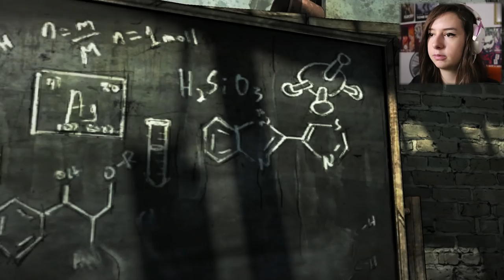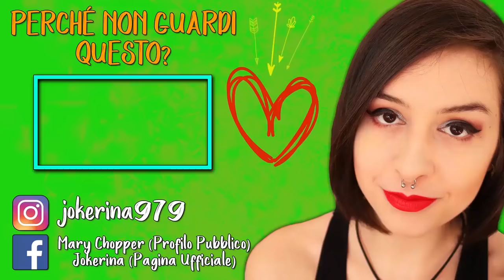CI PERDONERANNO? | THE WALKING DEAD: THE FINAL SEASON #6